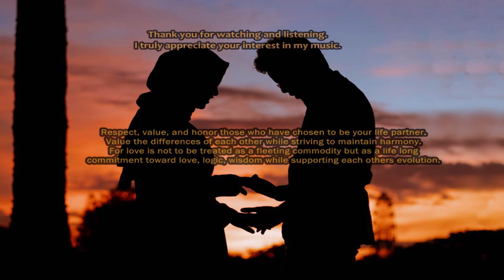Hold My Hand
A soft, simple, and joyful piano composition with light strings in the background.

This was composed for those newly in love or already have loved ones. It is composed to bring meaning to the concept of love and to be mindful of those who have chosen to be with you. Love them, cherish them, and encourage its reciprocity. With love and relationships comes great responsibility. Remember to be playful.

My message at end of video: Updated.

Respect, value, and honor those who have chosen to be your life partner.
Value the differences of each other while striving to maintain harmony.
For love is not to be treated as a fleeting commodity but as a life long
commitment toward love, logic, and wisdom while supporting each other's
spiritual conscious evolution.

Grould holding hands
VectorStock.com